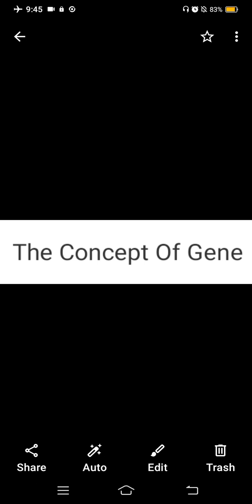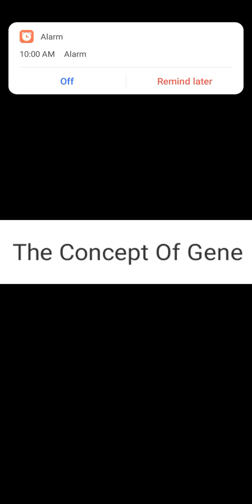The concept of Genes